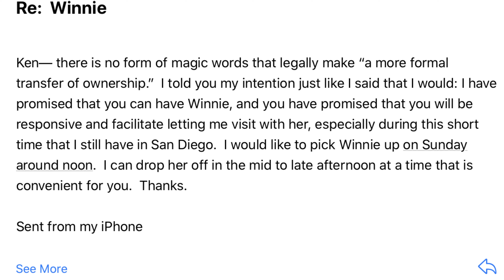The Breakup Movie - Episode 85: Bring Her Back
Nervous about doing going to beach
Heart is still heavy
Understanding a little more how cruel the world can be
Imagining how much worse it could be
I have to trust that she’ll bring her back
Is this a test run to see if “he” likes the dog
Not nearly as pretty damned bad
Drone crash